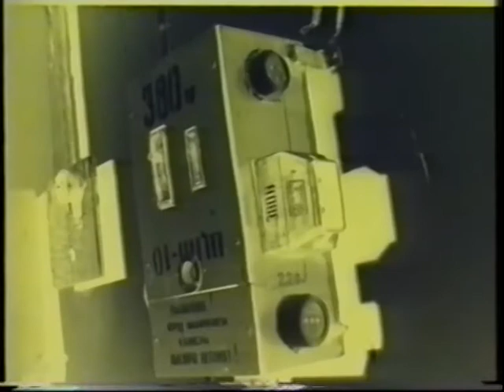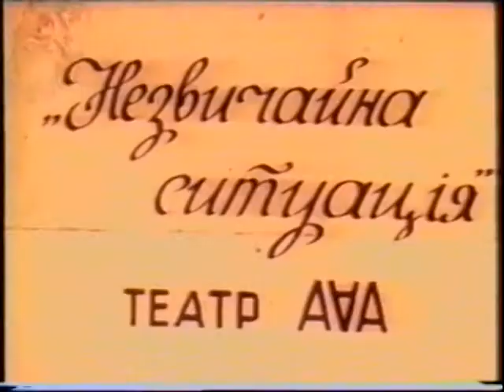zmorro's AAA theatre Unforseen situation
A small klip, trailer or piece of performance as a presentation of spontaneus improvisation AAA ZMORRO,s theatre of early 90th.
Camera by Valeriy Grusitskiy